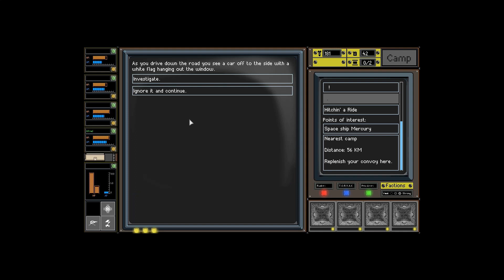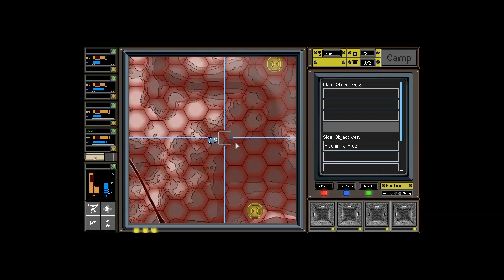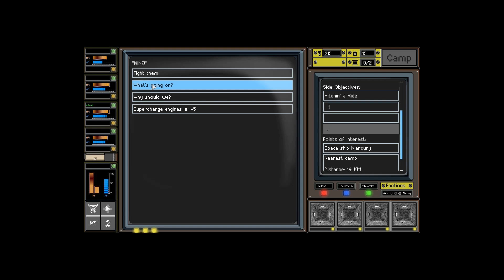Обзор игры: Convoy (2015).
Понравилось видео и есть лишняя копейка? Поддержи создание будущих обзоров